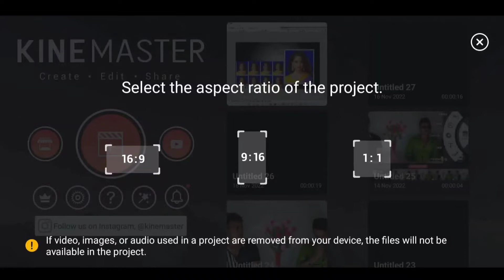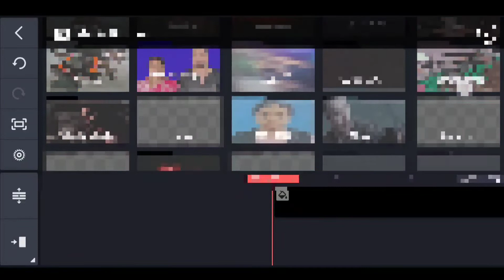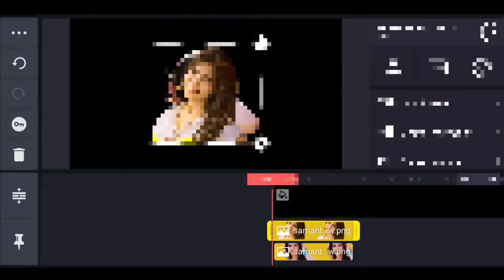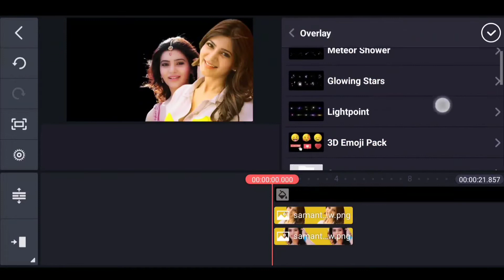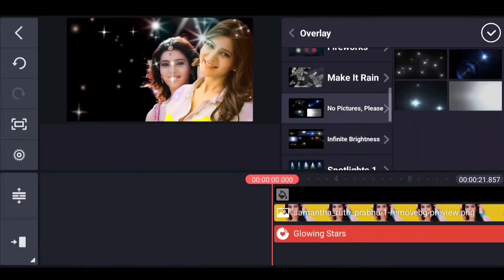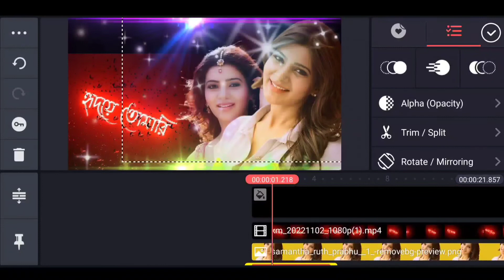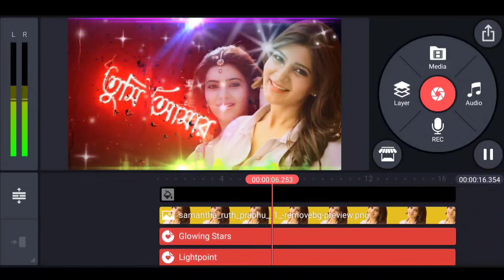Kinemaster Status Video Editing Bangla | How To Make Status Video In Kinemaster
Hi Friends welcome back to my channel Entertainment Jeet, today in this video i am going to show you how to editing lyrics status video in kinemaster. hope you guys like it, if you like my videos then subscribe my channel & press the bell icon for more update. Thank you so much friends for keep supporting..🙏🙏🙏

entertainment jeet
lyrics status video editing by entertainment jeet
How to edit cinematic video in kinemaster
Love status video editing in kinemaster
kinemaster status video editing bangla
how to create status video in kinemaster
make status video
lyrics status video editing kaise kore
status lyrics video editing
edit lyrics video
perfect video editing in kinemaster